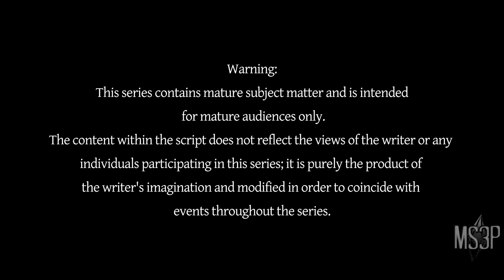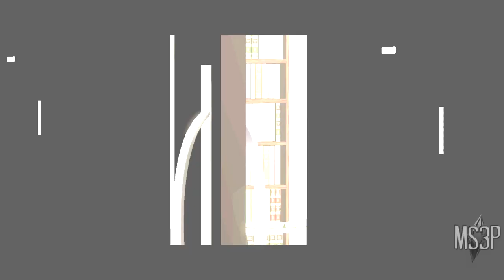Nephilim | Episode 4 (Unfinished) READ DESCRIPTION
I THINK AFTER 15 mins is BLACK SCREEN. I did trim it with Youtube's editor so hopefully it edits the time down. But this is what was filmed of Episode 4 before my computer and game decided to trash my hopes and dreams lol. I didn't want anyone to think I didn't actually try to film this because it was a running theme back then to not finish a series. So hopefully this unpublished gem can bring you a little joy. It's not fully edited nor finished so the end is blank. I can't recover this game file so unfortunately this is all there is until a new project takes it's place. ^.^ Thank you to all of you still hanging around these here parts. LOL Love yah!